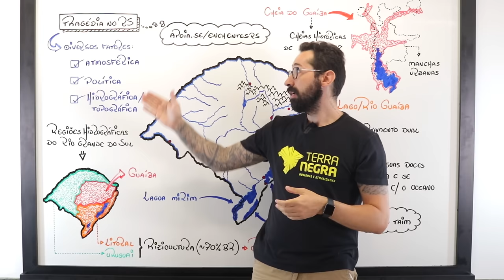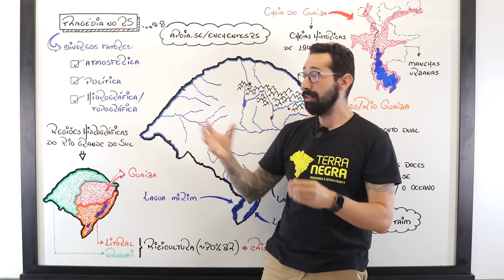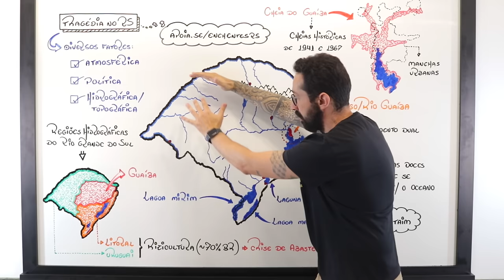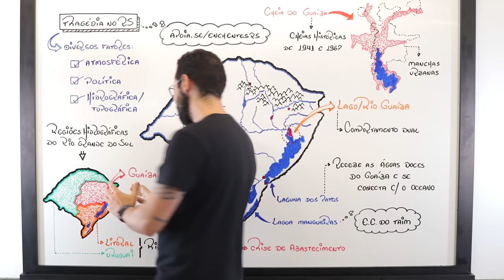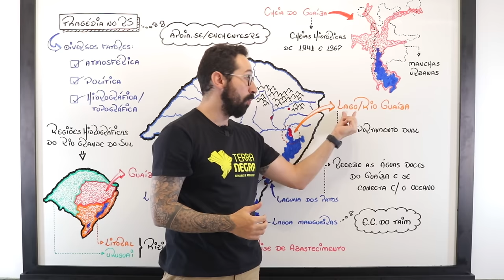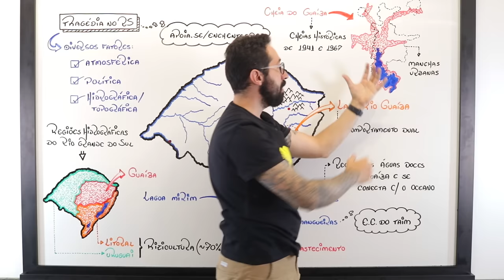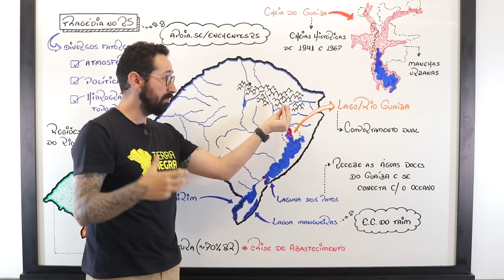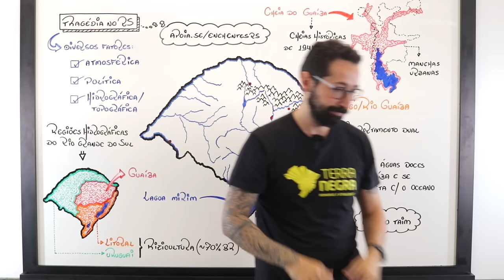Inundações no RS: diversas origens da tragédia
Neste vídeo, o professor de Geografia e Atualidades, Vitor Augusto, aborda as trágicas inundações recentes no Rio Grande do Sul, focando em suas múltiplas causas e consequências. Discutimos as regiões hidrográficas brasileiras e como eventos atmosféricos, decisões políticas e fatores hidrográficos contribuíram para intensificar a situação. Além disso, analisamos a crise de desabastecimento de arroz, um impacto direto das inundações, considerando que o Rio Grande do Sul é o maior produtor do país. Destacamos também os níveis históricos alcançados pelo lago/rio Guaíba e pela Lagoa dos Patos durante esse período. Acompanhe para entender melhor essas dinâmicas complexas e o que pode ser feito para mitigar tais desastres no futuro.